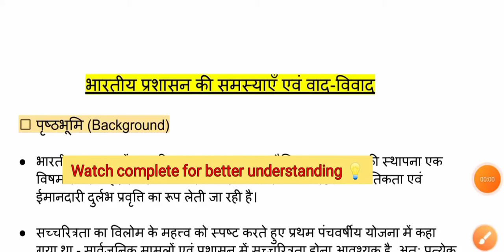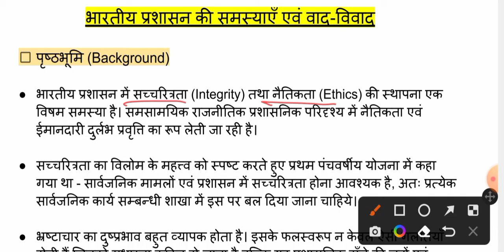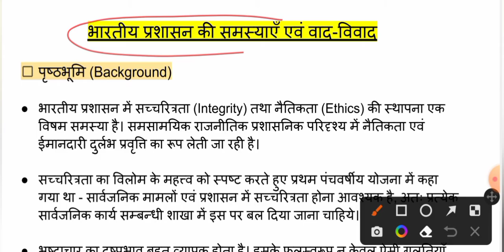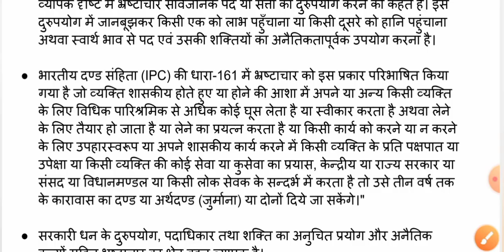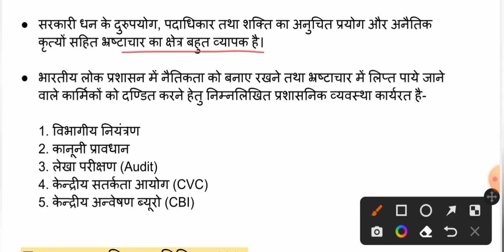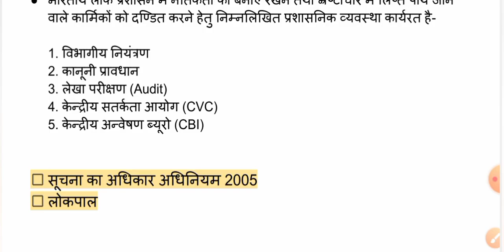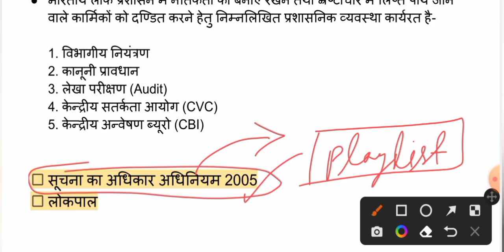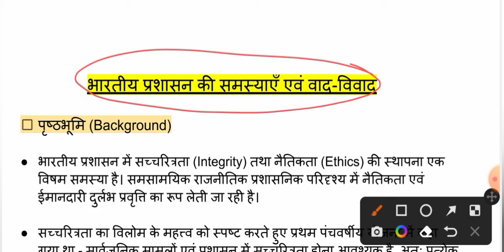Public Administration in India Unit 6 भारतीय प्रशासन की समस्याएं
Public Administration in India Unit 6 भारतीय प्रशासन की समस्याएं || First Semester BA Programme & Semester Political Science Honours

Doston is video mein aap Public administration in India ke unit 6 Bhartiya prashasan ki samasyaen aur vad vivad ko samjhenge